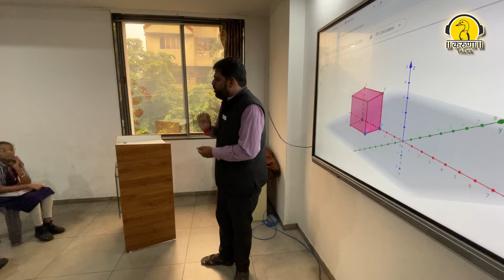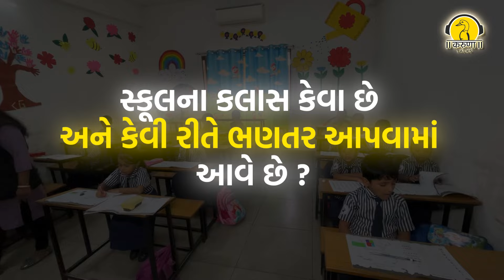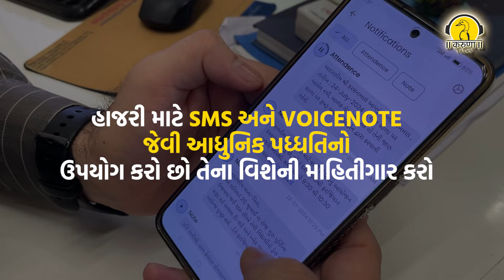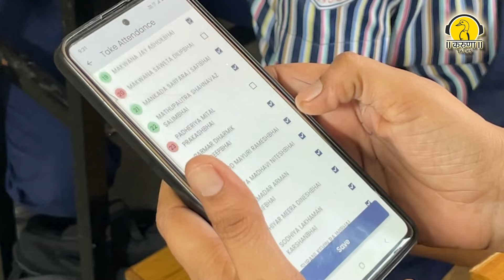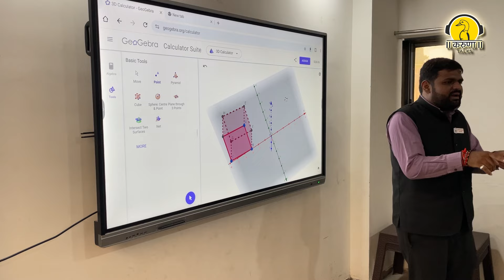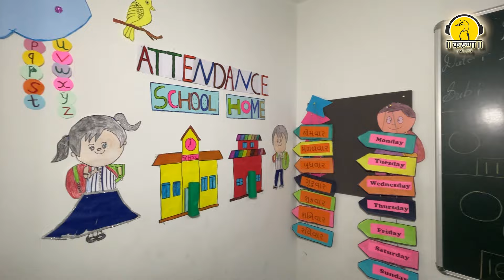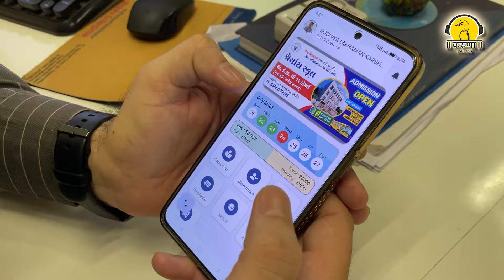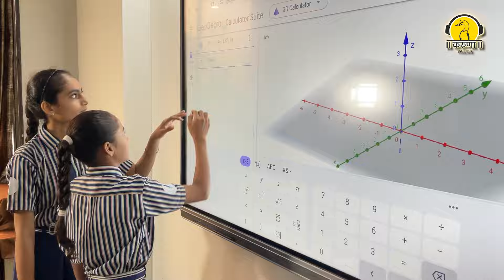રાજકોટની શ્રેયાંશ સ્કૂલ : હાજરીની સાથે વાલીઓને વોઇસ મેસેજ અને ટેક્સ મેસેજ!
રાજકોટના બજરંગ વાડી વિસ્તારમાં આવેલી શ્રેયાંશ સ્કૂલ માતા-પિતાઓને તેમના બાળકોની હાજરી વિશે તરતજ જાણ કરવા માટે વોઇસ મેસેજ અને ટેક્સ મેસેજની અનોખી સુવિધા આપે છે. 1987 થી ચાલી આ સ્કૂલમાં KG થી ધોરણ 12 સુધી ગુજરાતી અને અંગ્રેજી માધ્યમમાં શિક્ષણ આપવામાં આવે છે. CCTV અને AC સાથેની આ શાળાએ ઘણા વિદ્યાર્થીઓને સફળતાના શિખરે પહોંચાડ્યા છે. શાળાની માહિતી અને તેના અનોખા ઉદ્દેશ્યોને વધુ જાણવી છે, તો આ વિડિઓ અવશ્ય જુઓ.

આ વિડીયોને લાઇક, શેર અને ફોરવર્ડ કરશોજી
અમારી ચેનલને સબ્સ્ક્રાઇબ કરશોજી